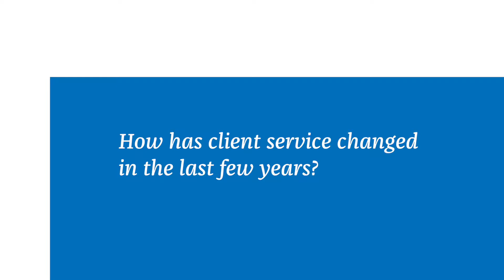Evolving Client Service to Meet Changing Expectations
Sally A. McMichael, Client Services Manager, Clausen & Associates, talks about how CCH Axcess has helped evolve client service within her firm.